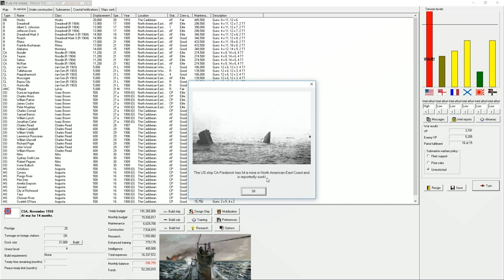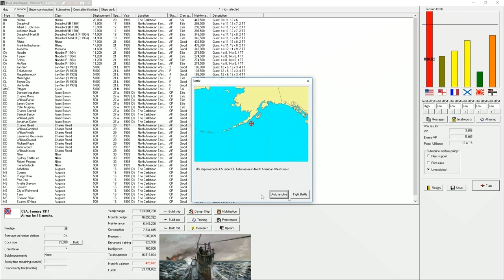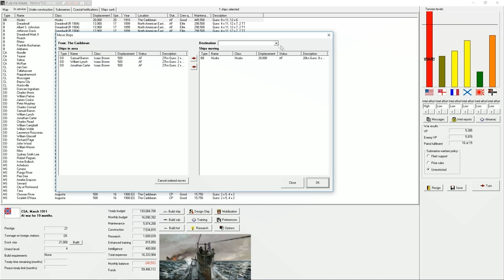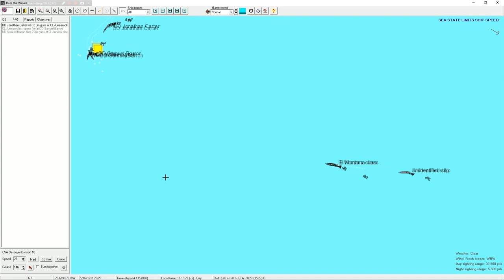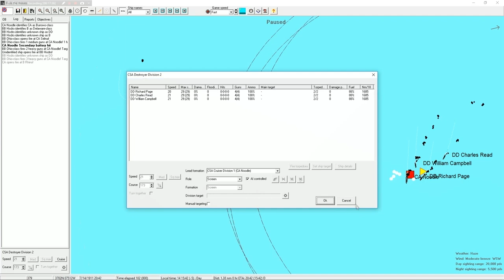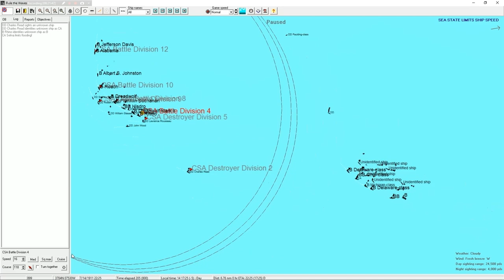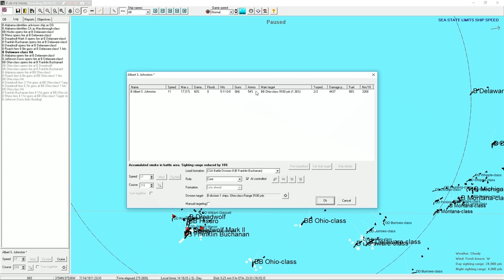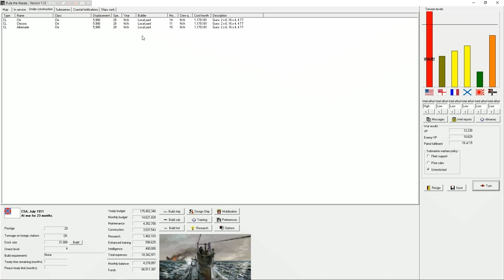Rule The Waves | CSA Alternate History | Part 7 | Scratch One, Battleship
Lets Play Rule the Waves! A Game of Naval Ship Design and Naval Combat at the Birth of the 20th Century. While poor in visuals, this game is rich in depth. Join me as I design ships, name them after viewers, then send them to their doom.

In this game I will being playing in an alternate history mod that comes with the game where the Confederate States of America won the Civil War and controls the south.

Rule The Waves | CSA Alternate History